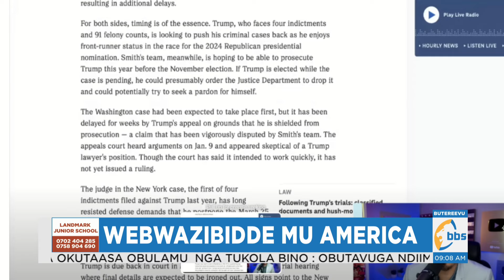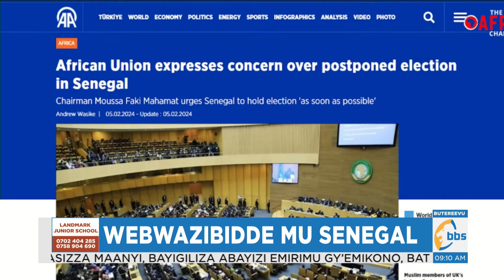Akalulu ka America katabuse, avuganya Trump asabye obukuumi obw'enjawulo.